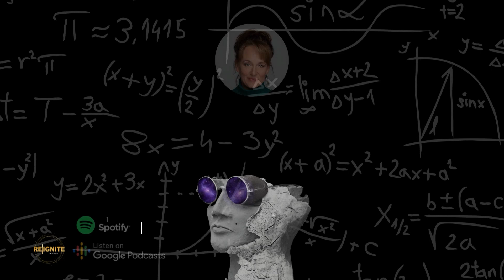The Fundamentals of Buyer-First Sales and Marketing w/ Carole Mahoney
The world is changing so fast and customers’ patience is wearing thin, which means sales and marketing need to stick together!

That’s why we invited a Sales Coach for the Harvard Entrepreneurial MBA Program to share her tips on integrating sales and marketing while making it all about our buyers, not about us.

In this episode of Markigy Podcast, your host Leanne Dow-Weimer welcomes Carole Mahoney, Founder of Unbound Growth, to explain the fundamentals of buyer-first sales and marketing. Carole offers her candid advice on how to change your mindset around sales so you can have better conversations and sell with your buyers, instead of selling to/at them.

In this episode, we discuss:
How marketing and sales can benefit each other in a more productive, buyer-first way.
Where to start in developing a framework for integrating sales and marketing.
Why the root cause of your churn might not be what you think.
How to leverage the intersection between product-led growth and sales-led growth.
Psychologically backed questions to ask customers to get to their real needs and move decisions forward.
Why the future of marketing is collaborative and AI-driven.

Remember, none of these tactics are a silver bullet. You still have to do the work to understand your customers and find a solution that works for their unique situation.

Meet the Guest:
Carole Mahoney, Founder of Unbound Growth, expert sales coach

Pre-order Carole’s book, Buyer First: Grow Your Business with Collaborative Selling

Listening on a desktop & can’t see the links? Just search for Markigy: The Science of Marketing Strategy in your favorite podcast player.